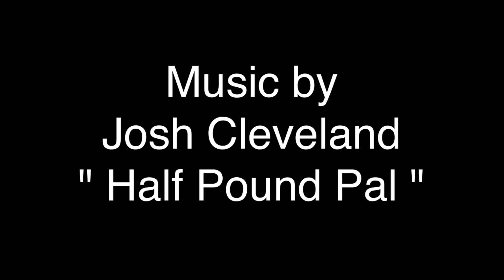Half Pound Pal Animation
Animation By: Daniel Lawrence
Models from: Pluralsight
Oklahoma Christian University
Course: 3D Modeling & Animation 2
Instructor: Jacob Touchstone